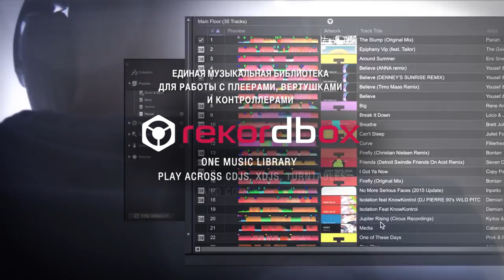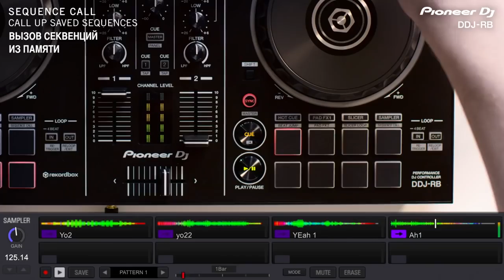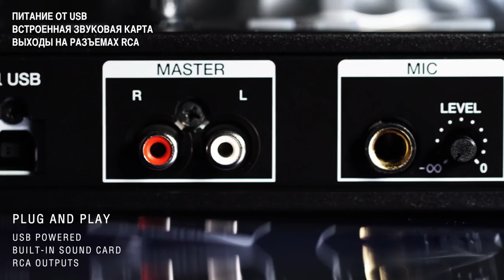Обзор контроллера Pioneer DDJ RB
Обзор DJ-контроллера от компании Pioneer - DDJ-RB.